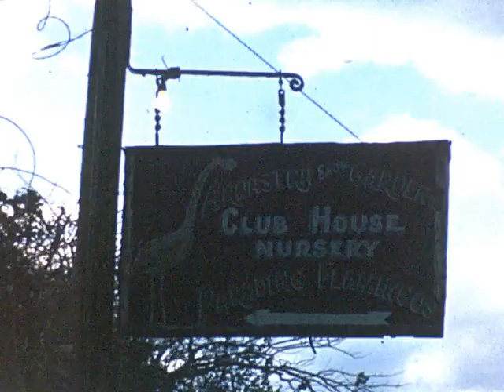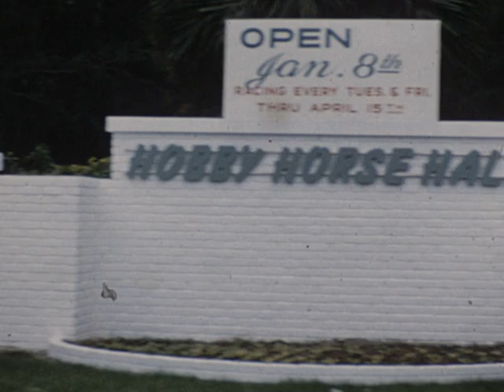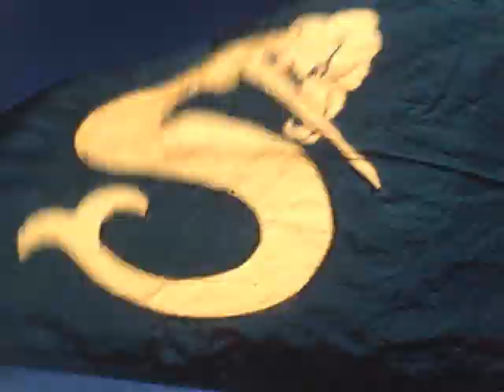Nassau Bahamas in the early 1960s or late 1950s Includes an Austin Healey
16mm home movies by Harry Cooper.  Digitized by Kodak Digitizing to 640x480.